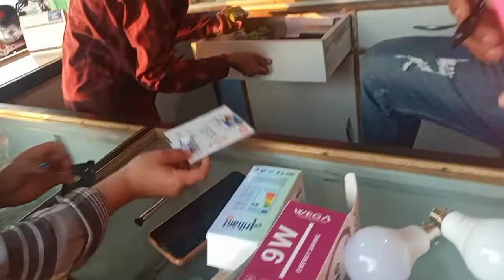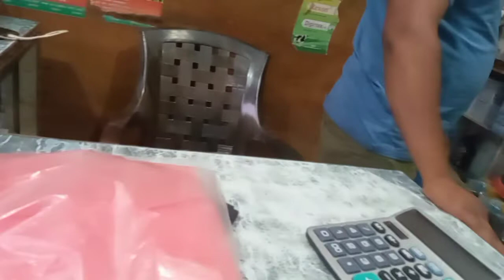साईकल यात्री भएक AJAKO VIDEO MA HALHA RAMAILO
DurgeshRokaya05
Durgesh Rokaya
New Vlog